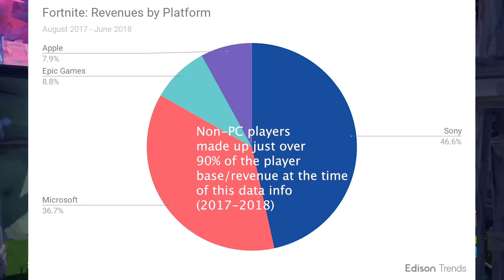Fortnite is Dead On Console, Here's Why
Forced Cross Platform in Fortnite is Killing the game on Console/non-pc platforms. I speculate that forced cross platform is meant to help the epic games store and improve the experience of the PC Fortnite playerbase. This is pretty much a "Cleanprincegaming" style essay video. Hope you enjoy the discussion.